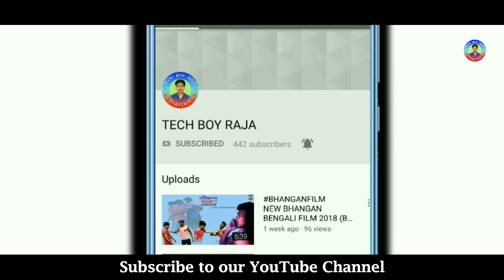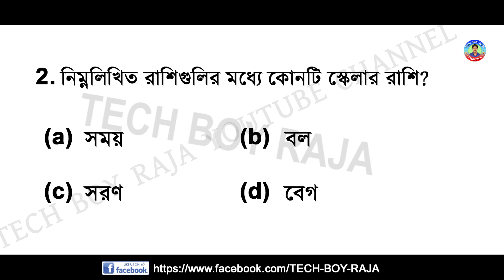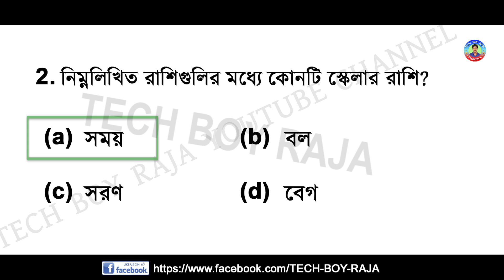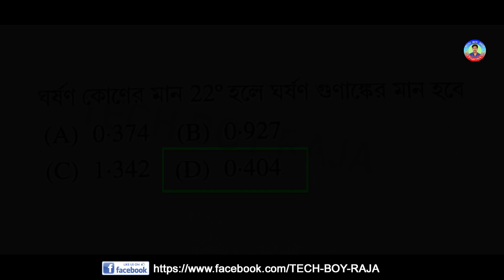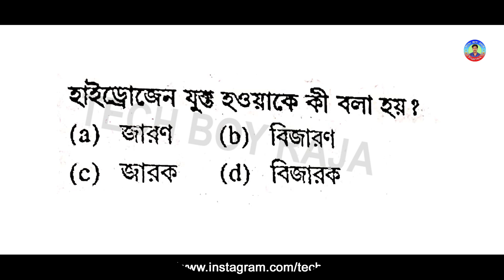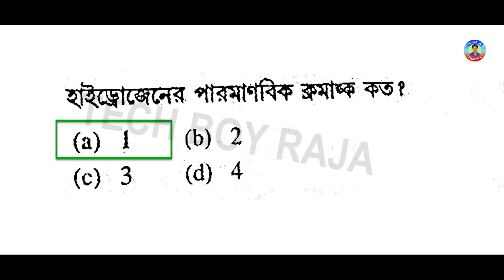Voclet Top MCQ Questions 2020 in Bengali With Free PDF (Part - 1)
VOCLET 2020 FULL SUGGESTION

DOWNLOAD করার জন্য উপরে দেওয়া লিংকে ক্লিক কর।

PASSWORD
TECHBOYRAJA

1. Jexpo & Voclet 2020 Form Fill up Date & Exam Date..?

2. Jexpo & Voclet এর বিগত কয়েক বছরের প্রশ্ন ও উত্তর নিয়ে আলোচনা। (Question of the past few years)

3. JEXPO & VOCLET 2020 MATH SUGGESTION PAPER

4. Some Shortcut Process to Solve Mathematics of Physical Science for JEXPO & VOCLET Exam.

5. Introduction of Computer System || very important class for Jexpo,Voclet & ITI Students

6. Chemistry suggestion for jexpo,voclet & ITI Students

7. Discussion of the last 10 years question paper for Jexpo, Voclet & ITI candidate

8. BASIC ELECTRICAL CLASS FOR JEXPO,VOCLET & ITI STUDENTS

9. COMPUTER CLASS FOR JEXPO & VOCLET

10. কিছু Importants অঙ্কের শর্টকাট পদ্ধতি জেক্সপো এবং ভোকলেট ছাত্র-ছাত্রীদের জন্য

11. Shortcut rules for rectangles and squares math

12. Reasoning অংক গুলি একবার দেখলে সারা জীবন ও ভুলবেন না.

13. Jexpo & Voclet 2020 some important question

14. Heat and Temperature Class for Jexpo and Voclet Candidates 2020

15. Discuss some potential questions for Jexpo & Voclet 2020

16. Jexpo & Voclet 2020 Physics class ( Work,Power & Energy )

17. Atomic structure MCQ question discuss for Jexpo and Voclet students 2020

18. jexpo and voclet suggestion 2020 || 2nd Chemistry class ||

19. Force and motion Class Part 2 For jexpo and voclet Candidates 2020

20. Physics class part 1 With Free PDF Jexpo & Voclet 2020

21. Jexpo & Voclet 2019 Free Coaching Class...

22. Chemistry class ( Atomic structure ) Proton Neutron Electron ||
n